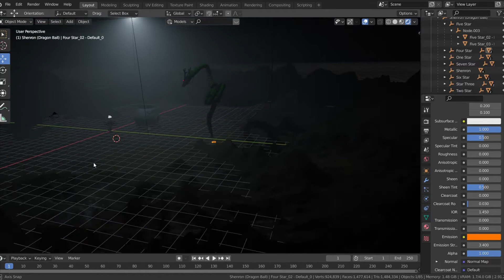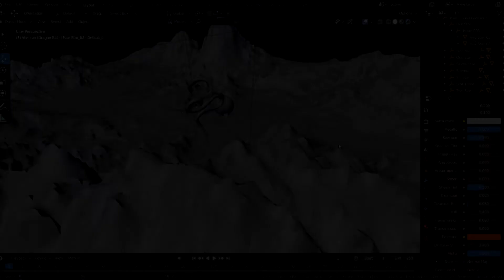Dragon Ball Scene Made in Blender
This scene was totally created and rendered in blender.